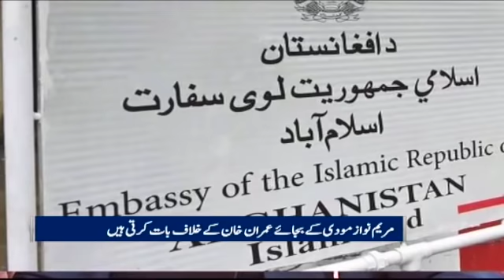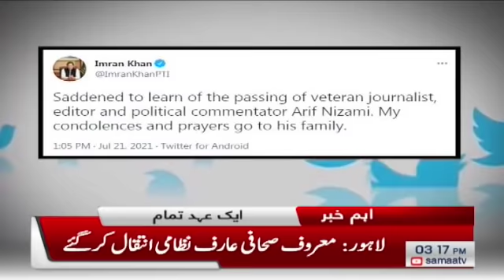Samaa News Bulletin 3pm | SAMAA TV